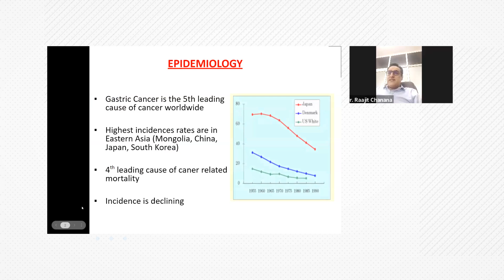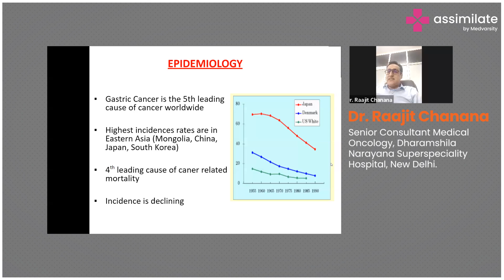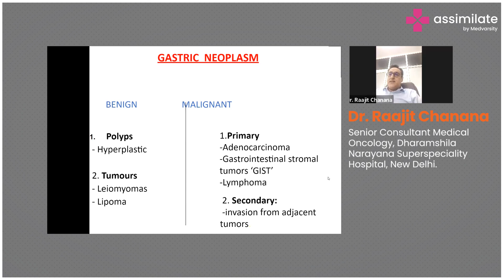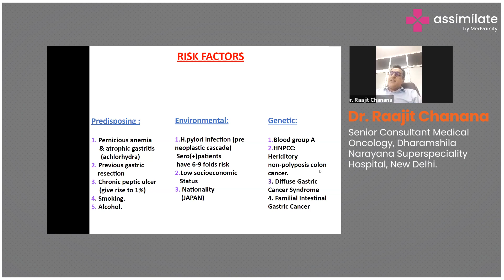Introduction to Gastric Cancer - Epidemiology & Types | Medical Case Discussion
Gastric cancer, also known as stomach cancer, remains a significant global health concern with notable variations in its epidemiology worldwide. While the incidence of gastric cancer has declined over the past decades in many developed countries, it continues to be prevalent in certain parts of the world. Several factors contribute to the risk of developing gastric cancer, including infection with Helicobacter pylori bacteria, a diet high in salty and smoked foods, tobacco smoking, and genetic predispositions. Understanding the epidemiology and different types of gastric cancer is crucial for effective prevention, screening, and treatment strategies.

Dr. Raajit Chanana, Senior Consultant Medical Oncology, Dharamshila Narayana Superspeciality Hospital, New Delhi, briefs us on the epidemiology and types of gastric cancer.